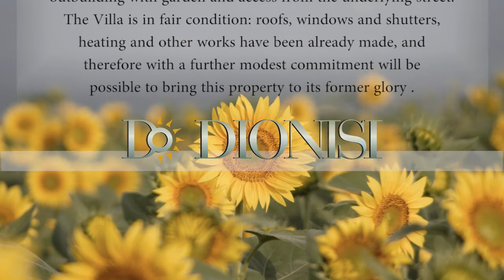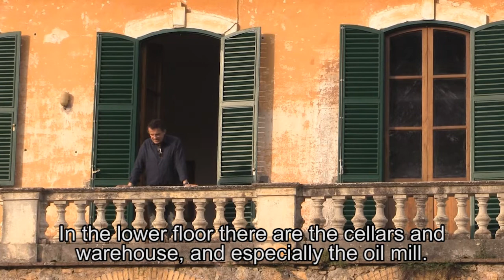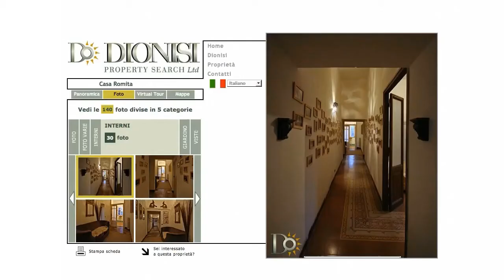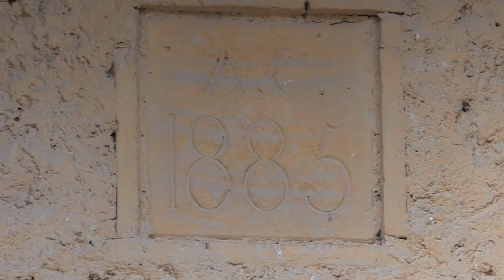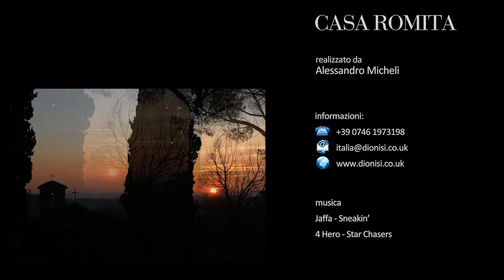Casa Romita (English subtitles)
This villa , built in 1885, is a magnificent example of late nineteenth-century architectural and building skills . The imposing structures built in stone and brick facades do not bear the slightest harmony . The presence of the two towers , St. Gregory and St. Andrew, the last of which equipped with fine bronze bell , enhances the architectural charm of the villa giving it the appearance of a much older building .
Adjacent to the villa there is a large outbuilding with garden and access from the street below. Within the property there are also other farm buildings and others of direct relevance of the villa, including a magnificent brick gazebo below with bread oven .
The Villa is in good condition , roofs, window frames , heating and other works have been already made, and then with a further modest commitment will be possible to bring this property to its former glory .